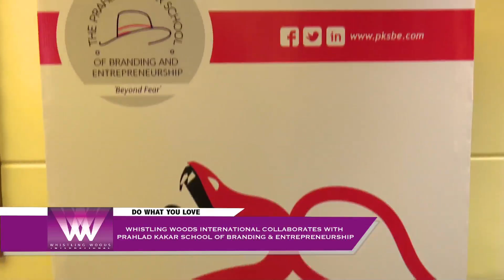Launch of PKSBE in collaboration with Whistling Woods International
It is enthralling to collaborate with the legends of the media and entertainment industry to foray into newer avenues of media education.
Recently, we collaborated to launch the Prahlad Kakar School of Branding and Entrepreneurship to offer academic guidance in niche fields to media aspirants.